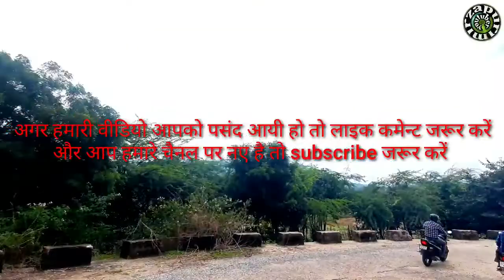Mangleshvar mahadev mandir sonbhadra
mangleshvar mahadev sonbhadra
mangleshvar mahadev temple एक ऊँचे पहाड़ पर बना हुआ है जहा से सोनभद्र का पूरा का पूरा नज़ारा दिखाई देता है
mangleshvar mahadev 2000 फिट ऊँचे पहाड़ी पर स्थित है जिसकी खूबसूरती बहुत कमाल की है आप हमारे वीडियो के माध्यम से देख पाएंगे यहां का खूबसूरत नज़ारा
अगर आप natural beauty के शौकिन है और आप अपने देश के historical places का वीडियो देखना चाहते हैं तो हमारा ये चैनल आपकी बहुत मदद करेगा